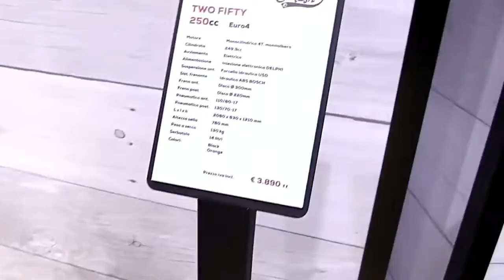2018 Mash Two Fifty 250cc Complete Accs Series Lookaround Le Moto Around The World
2018 Mash Two Fifty 250cc Complete Accs Series Lookaround Le Moto Around The World